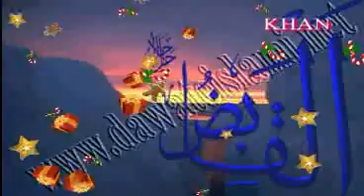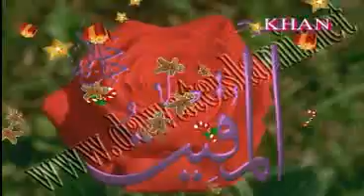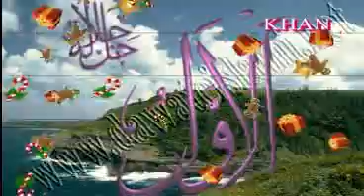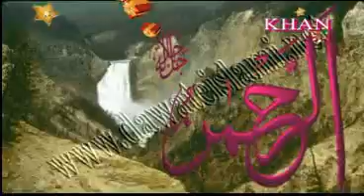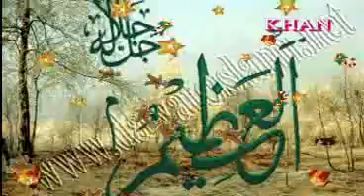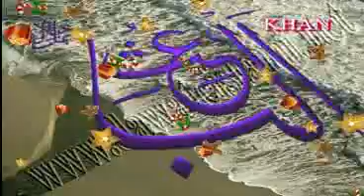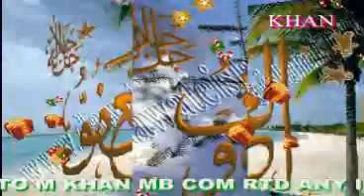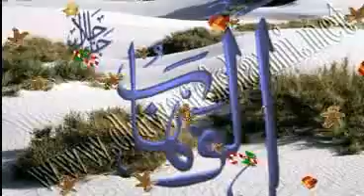MUHAMMAD ESSA TANVIRE MOZO QABAR JO AZAAB OLD ALBUM 02----PART 1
Mohammad Faraz__LIKE THIS CHENNAL SUBSCRIB THIS LINK

.    چئیرمین تحریکِ انصاف عمران خان کی نگرانِ شوری حاجی عمران عطاری سے کیا کیا گفتگو ہوئی Faizan - e - Attar2526 12,375 views
        New
    5:23

    Sabar o Shukr Ka Bayan - Islah e Aamaal - Islamic Speech - Abdul Habib Attari (Part 02) Madani Channel 49,184 views
    33:53
    Baghdad Shareef​ ​​​​ Haji Abdul Habib Attari ​​Aur​​ ​​Owais Qadri​​ ​​Ki​​ ​​Mulaqaat Faizan - e - Attar2526 29,765 views
    2:47
    Lalach Full bayan Haji Abdul Habib Attari 9 April 2016 Al Quran Complete with Kanzul iman Urdu Translation 19,344 views
    43:39
    Live Dua From Haram-e-Makkah Sharif - Haji Abdul Habib Attari Faizan - e - Attar2526 5,456 views
    9:09
    Mera Dil Aur Meri Jaan Madine Wale Qari Asad Attari I New Naat 2016 Online Quran Madrasa 57,265 views
    17:27
    Tear Full Kalam-e-Madina Qismat Meri Chamakaiye Aaqaﷺ - Qari Asad Raza Attari Al Madani Faizan - e - Attar2526 9,965 views
    10:42
    Istighasa - Bula Lo Phir Mujhay Ae Shah e Behrobar - Arif Attari MadaniVideos 256,641 views
    8:43
    Zehni Aazmaish Season 7 Final Test madani channel Koday wap 108,018 views
    23:09
    Tarap Sachi Ho Tou Aaqa Bulla Lete Hain - Haji Abdul Habib Attari Faizan - e - Attar2526 576 views
        New
    5:51
    Jo Madine Ke Tasuwar Main Jiya Karte Hain. Muhammad Asif Attari (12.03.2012) Faizan - e - Attar2526 217,303 views
    21:51
    Tarap Raha Hoon Madine Ki Hazri K Liye Asif Attari Madani Channel 9shad26 142,751 views
    14:32
    Masha-Allah! I LOVE OUR MOTHER! Haji Abdul-Habib Attari Qadri! Hafiz Tahir Qadri! Hafiz Ahsan Qadri! Mateen Akhter 92 Social News 4,951 views
    7:29
    Best Kalam - Afsoos Bohat Door Hon Gulzar-e-Nabi Say Madani Channel 372,162 views
    14:42
    Haji Abdul Habib Attari Full Bayan Afw o Darguzar ka Azeem Dars 12 April 2016 Al Quran Complete with Kanzul iman Urdu Translation 4,339 views
    35:18
    Tear Full Kalam Khusa Woh Din Haram Pak Ki Hawaon Main Tha - Qari Asad Attari Al Madani Faizan - e - Attar2526 9,287 views
    13:04
    Kash Mei Dunia ka Basher And Kub Guhano Se Kinara Qari Asad Attari Hamd o Naats and Bayanats 5,757 views
    13:01
    Kalam Deewane Ro Rahe Hain Madine Ke Waste - Qari Asad Raza Attari Al Madani Faizan - e - Attar2526 25,254 views
    9:17
    Tearful Kalam Must watch ( 1 of 2) Mehfil e Naat 20 June 2010 Naats 166,610 views
    10:58
    Mere Sarkar Aajaiye - Qari Asad Attari Al

Husn aur Hawas - Meri Kahani Meri Zabani SAMAA TV 10,606,850 views
Jise Allah Rakhe. Musarat Qayyum 3,412,621 views
Allah Ka Azab Ek janwar Insan Kishakal...Allah hu Akbar Jafar Sadiq 5,155,709 views
HAZRAT ZUHAIR BIN QAIS R.A ka jism mubarak HD M.A.F FAISALABAD 3,556,912 views
TEEN SALLA BAAD MUFTI-E-DAWAT-E-ISLMAI KI KABAR ME ALLAH KI RAHMAAT Wajid Awan
Pashto Naat amazing voice new
Pashto naat,, new
pashto naat 2011 new
Balochi Naat new
Balochi Naat ( VSH NEWS ) Allah Allah Allah Hoo new
Balochi Naat ( VSH NEW
Saraiki Naat  new
SARAIKI NAAT new
Punjabi Naat new
gm production all new naat
HAJI IMDAD NEW TOTAL NAAT OLD ALL NAAT
GHULAM NABI MAHESAR NAAT ALL NAAT OLD NAAT 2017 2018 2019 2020 LIMOFAQEER JANAR FAQEER